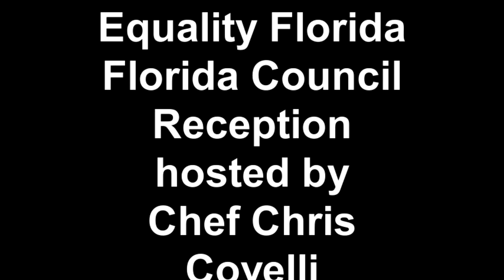Equality Florida's Suncoast Florida Council Reception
Hosted by Chef Christopher Covelli and Greg Jung